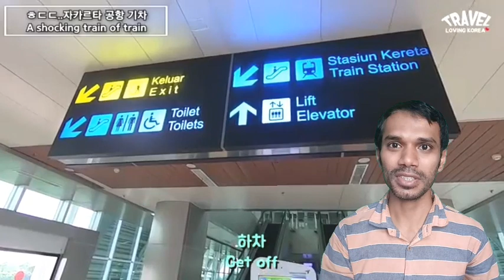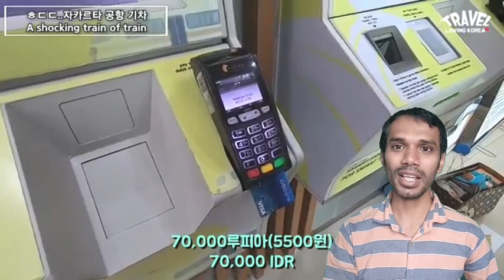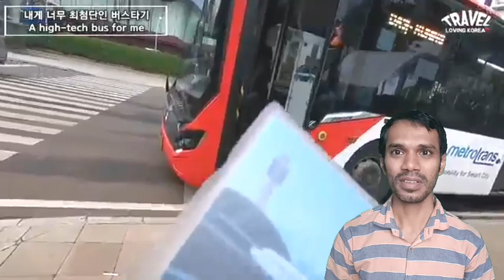korean reaction to indonesia : Jakarta transportation [VLOG] Bangladeshi Reaction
Indonesia
Indonesia 2020
Indonesia Vlog
Indonesia Surabaya
Indonesia geography
Indonesia All Island
Jakarta 2020
Jakarta SCBD
Wonderful Indonesia
Wonderful Java
Bali Wonderful
Bali 2020
Bali vlog
Bali all resort name
Bali tour
Bali travel
Bali memorable
reaction jakarta
reaction Surabaya
reaction batam
reaction indian
reaction Malaysian reaction Pakistani
reaction Bangladeshi
reaction Indonesian
reaksyen reaksyen reaksyen reaksyen
Bangladeshi reaction
Bangladeshi people
Bangladeshi video
Bangladeshi English
Bangladeshi YouTuber
Bangladeshi Guy
Bangladeshi reaksyen
Bangladeshi foods
Bangladeshi music
Bangladeshi vlog
Al Hafiz